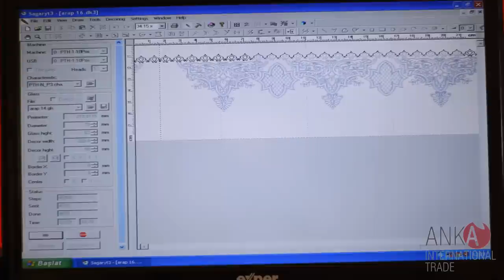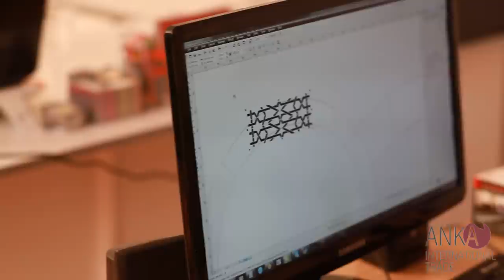Anka International production video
Dear viewers,
We are pleased to furnish you briefly with some information on our company an our activities,
People who worked in the field of glass decorating for years decided to come together for a fresh go,
thus setting up a new company. Expertise in art of glass ornamenting, challenging, insight, enthusiasm for leadership being the dynamics of this new enterprise,
which on top of everything value customers satisfaction.
Our factory and showroom are located in Istanbul.
Although we mainly use blank forms of world known Paşabahçe Glass works as our mother supplier,
we are going to obtain some forms elsewhere when and if necessary. We have already started preparing catalogs and other relevant literature for our customers to review our product lines.
While we shall be open to undertake the specific market requirements, our designers will be in constant pursue pf fashion in general to reflect the new trends on our standart product lines.
At present we work with the fallowing production techniques
which will definitely be enriched in time to meet with the always growing demands of our various markets.
A-Decal printing
B-Sandblasting
C-Acid etching
D-Cutting
E-Acid polish
F-Gold and platinum ornamenting
G-Various color applications
Alongside with our local market,
we are aiming to increase our share in the Emirates, Saudi Arabia, Oman, Kuwait, Iran, India and Pakistan
where we have already obtained encouraging reactions.
While appreciating your time,
we will be looking forward to your kind consideration and wish to express our science.
Thanks in advance for your invaluable support.